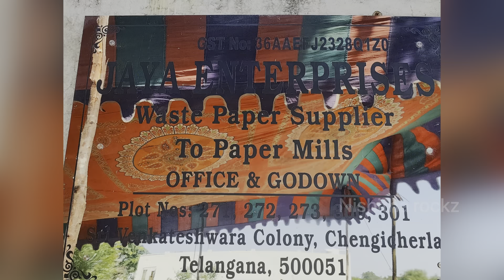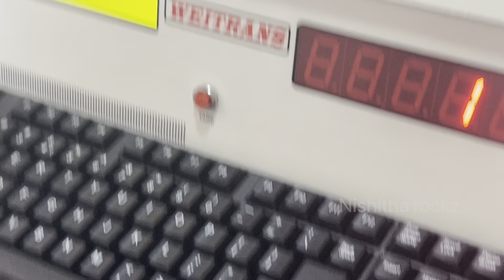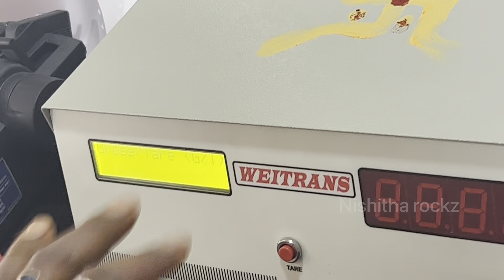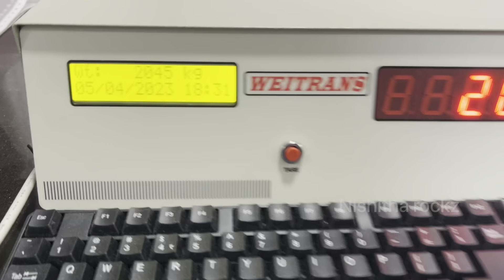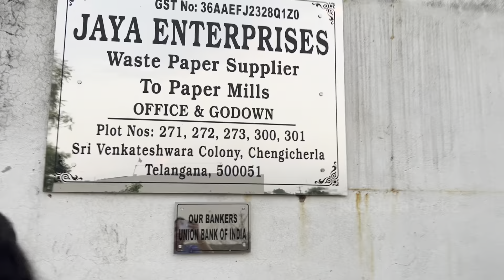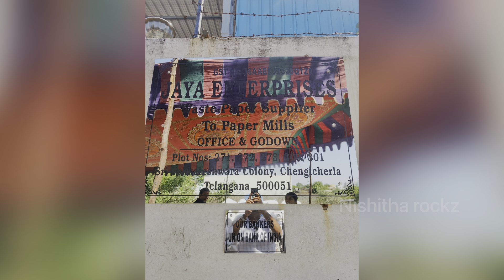మా వారి వ్యాపారంలో కొత్త హంగులు|కుటుంబంతా కలిసినపుడు ఇంత సందడి|మా వారికి సన్మానం